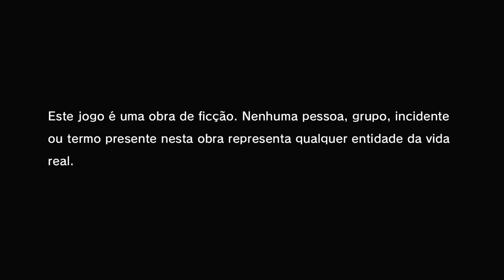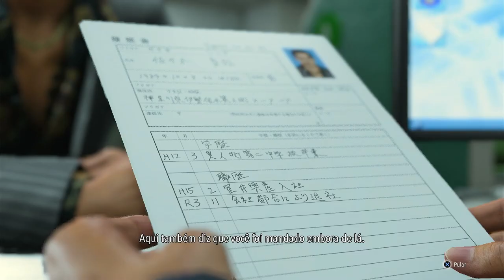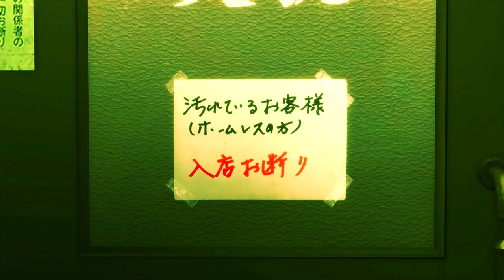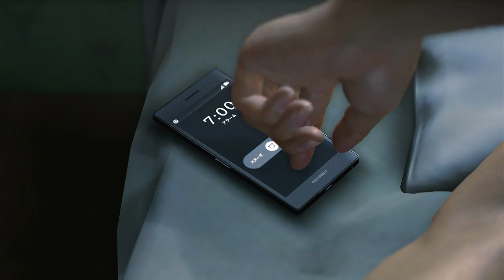LIKE A DRAGON 8: INFINITE WEALTH - #1 O INÍCIO DE GAMEPLAY - UMA NOVA VIDA EM PORTUGUÊS PT-BR | PS4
O INICIO DE GAMEPLAY DE LIKE A DRAGON INFINITE WEALTH
O INICIO DE GAMEPLAY DE LIKE A DRAGON 8 INFINITE WEALTH